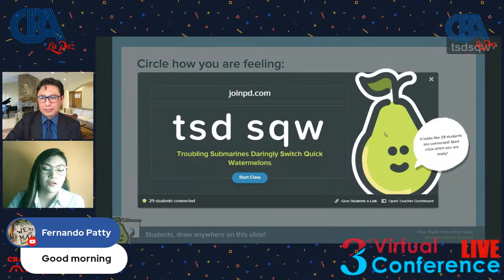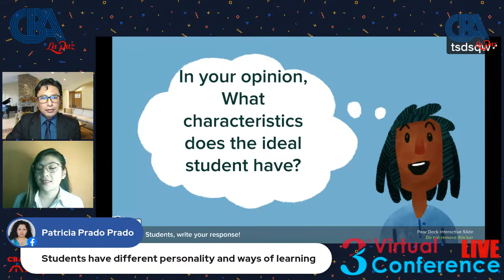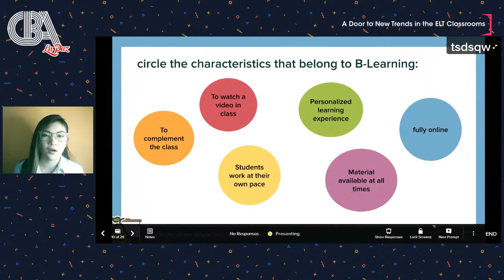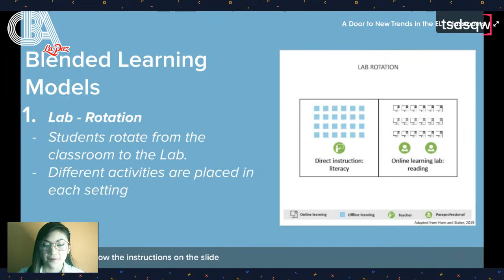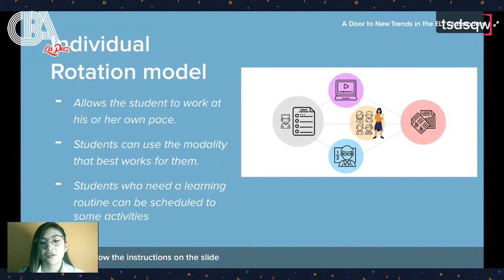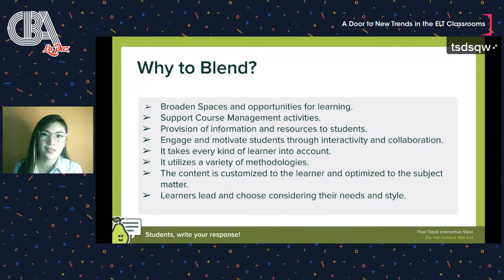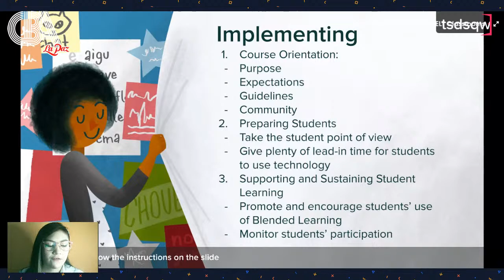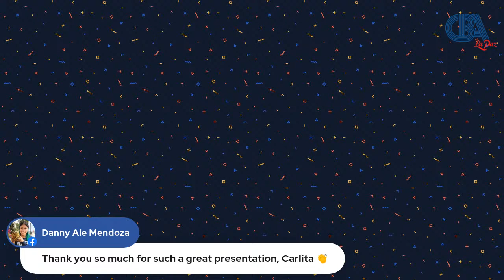Blended Learning: Creating an Integrated Classroom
WORKSHOP
Speaker: Carla Leon B.A.
CBA La Paz
MODERATOR: José Manuel Mendivil